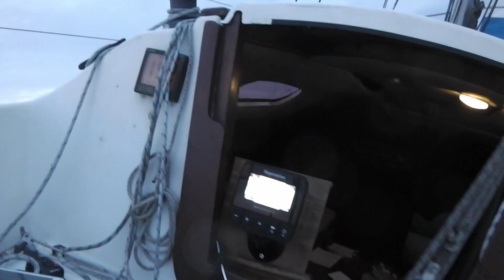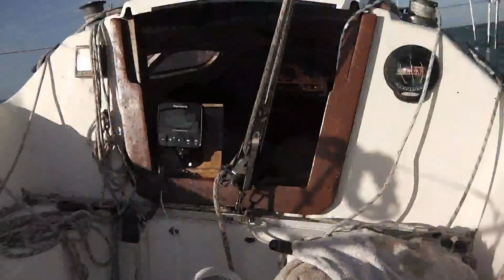Eps 27 Dover to Eastbourne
Leaving Dover outer Marina and Harbour west exit in the dark at 4.45am
Moody sunrise sequence
Novice solo sail to Royal Sovereign Harbour, Eastbourne (known affectionately by locals as 'God's Waiting Room' - due to the populations general age). Choppy seas, Tides, Fenders over the side, halyard around the spreaders.
Stay to port when entering Eastbourne breakwater, I ran aground at low tide by staying to middle of marked channel
May this video inspire good things to happen in your life